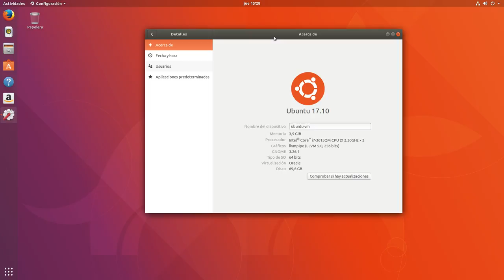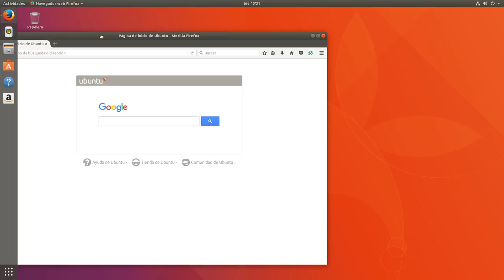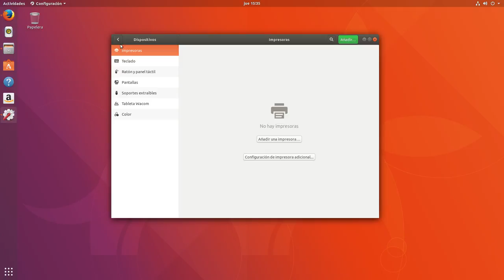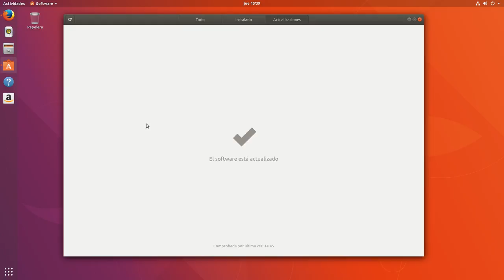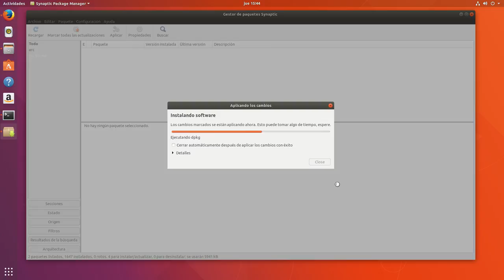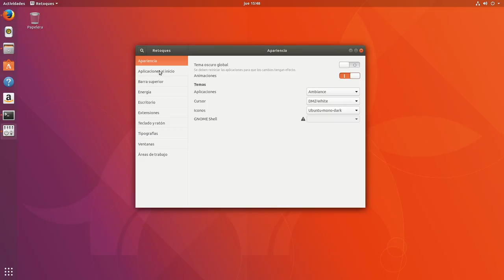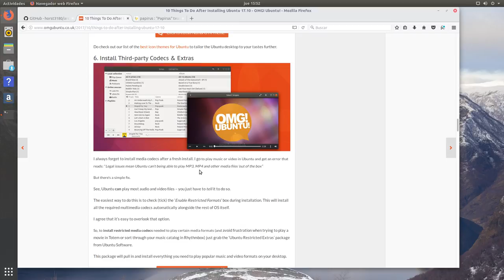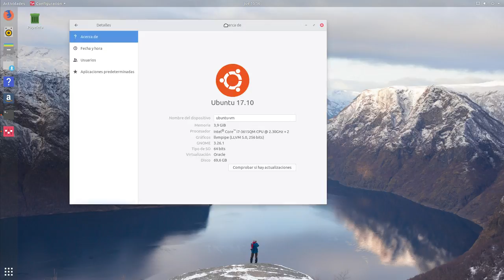Ubuntu 17.10 Artful Aardvark disponible: Una revisión marchosa y algo más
Ubuntu 17.10 Artful Aardvark acaba de ser lanzado y yo te traigo una revisión marchosa en español, o lo que parece una revisión.

Quedaros hasta el final del vídeo pues explico como ponerlo mu bonito me gusta.